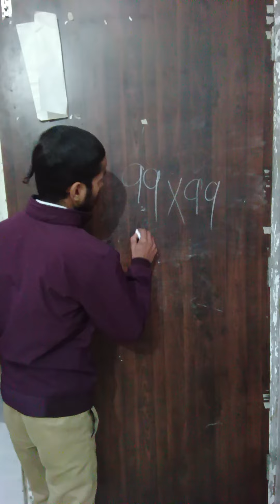agar Mai aap se ek swal puchhu!